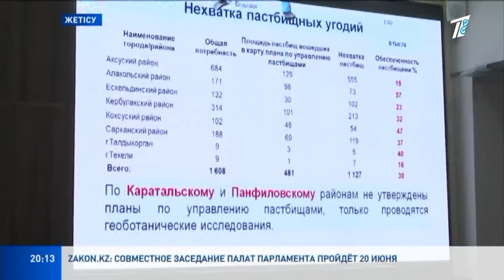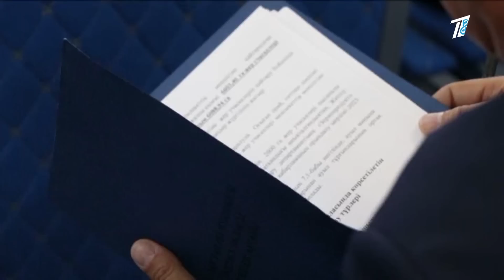Главные новости 19.06.2023